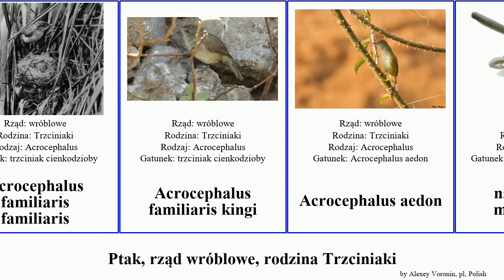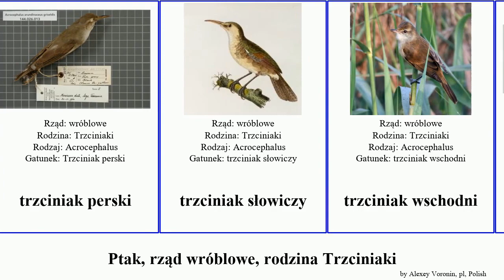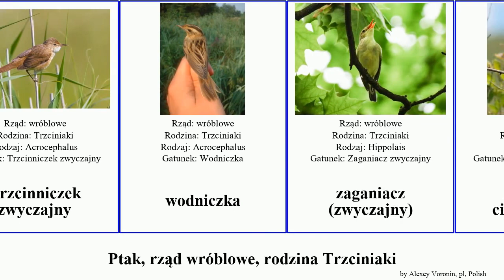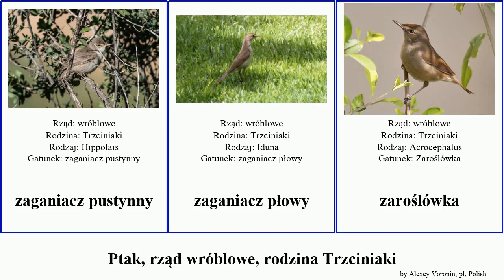Ptak, rząd wróblowe, rodzina Trzciniaki zaganiacz trzcinniczek bird familiaris kingi Acrocephalus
ptak rząd wróblowe, rodzina Trzciniaki.
bird of Order Passeriformes Family Acrocephalidae, language: pl.

Acrocephalus familiaris familiaris
Acrocephalus familiaris kingi
Acrocephalus aedon
namorzynek maskareński
namorzynek seszelski
papiruśnik
rokitniczka
tamaryszka
trzciniak (zwyczajny)
trzciniak australijski
trzciniak białoskrzydły
trzciniak długodzioby
trzciniak jasnobrewy
trzciniak madagaskarski
trzciniak papirusowy
trzciniak popielaty
trzciniak wielkodzioby
trzciniak atolowy
trzciniak duży
trzciniak głośny
trzciniak kremowy
trzciniak oliwkowy
trzciniak perski
trzciniak słowiczy
trzciniak wschodni
trzciniak wyspowy
trzciniak żółtawy
trzciniczek wielkodzioby
trzcinniczek kaspijski
trzcinniczek krótkoskrzydły
trzcinniczek szerokobrewy
trzcinniczek tęposkrzydły
Trzcinniczek zwyczajny
wodniczka
zaganiacz (zwyczajny)
zaganiacz ciemnogłowy
zaganiacz grubodzioby
zaganiacz grubodzioby
zaganiacz szczebiotliwy
zaganiacz afgański
zaganiacz blady
zaganiacz górski
zaganiacz mały
zaganiacz oliwny
zaganiacz pustynny
zaganiacz płowy
zaroślówka
łozówka